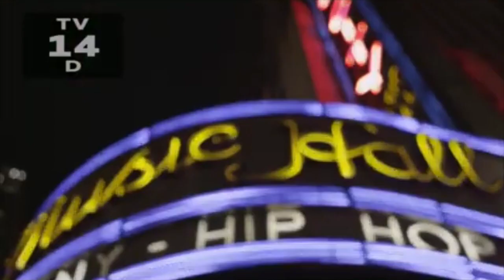Jimmy Fallon Interview with Ari Graal (FULL INTERVIEW)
Jimmy Fallon interviews Ari Graal about her ola career.